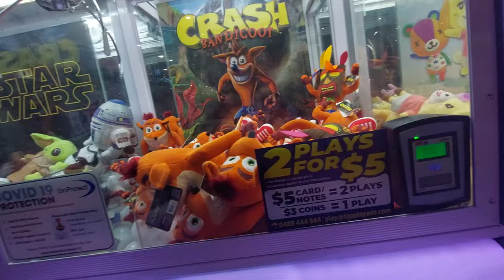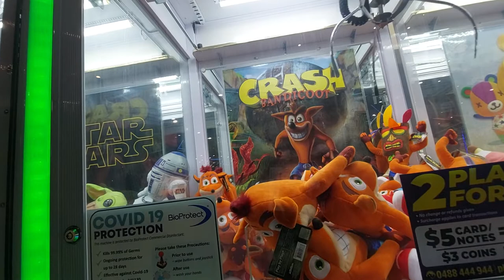Crash Bandicoot plush win!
Hey guys! so I saw some awesome new prizes in the claw machine, Crash Bandicoot plush! I used to love this game when I was a kid, it took a few tries as we were playing before I started filming but I persisted and it paid off haha so I used the technique of always going for the ones closest to the prize chute as you can see there were some disagreements from my bros about which one to go for😂 hope you all enjoy watching and thanks for the support!